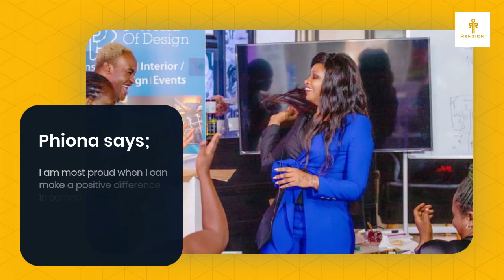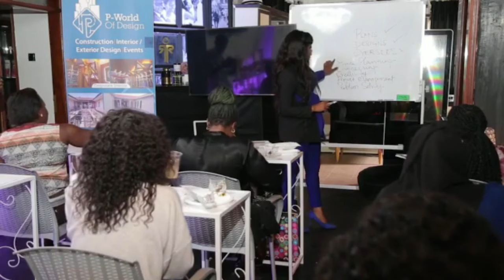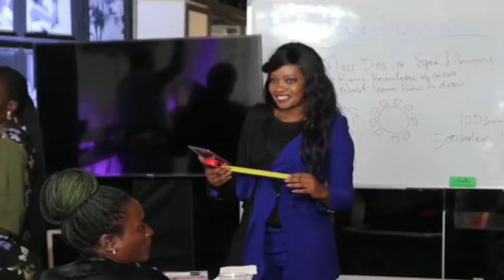Phiona - At The Renzioni Events Design Master Class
Phiona Charlene Namanya
Director of P - World Of Design
Lecturer - At The Renzioni Events Design Master Class
Topic: Architecture and How it is important In Events Design

Here's what I felt about the Master Class - "It was such an honour being part of this initiative, educating, inspiring and motivating the students to upgrade their careers. I taught them most of the main topics concerning Architecture in Events Design. My teaching philosophy is to be passionate, enthusiastic, and engaging every time that I give a lecture so students are excited to learn more about the topic and become active learners. My goal was to help the students to become self-sufficient, as Events designers at the forefront of the field for the next half-century. I am most proud when I can make a positive difference in someone’s career and see the amazing accomplishments of those whom I have mentored.  Finally I truly believe learning is a lifelong process and my role as an educator is to instill lifelong learning in all my students and mentees."